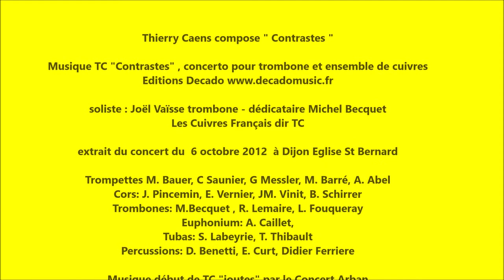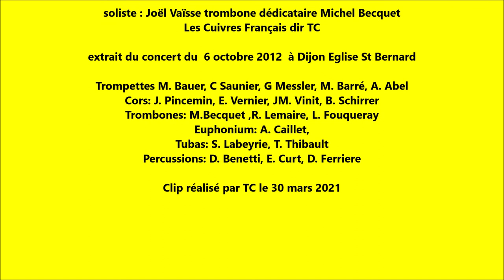Thierry Caens compose " Contrastes "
Musique TC "Contrastes" , concerto pour trombone et ensemble de cuivres Editions Decado

soliste : Joël Vaïsse trombone - dédicataire Michel Becquet
Les Cuivres Français dir TC
extrait du concert du  6 octobre 2012  à Dijon Eglise St Bernard

Trompettes M. Bauer, C Saunier, G Messler, M. Barré, A. Abel
Cors: J. Pincemin, E. Vernier, JM. Vinit, B. Schirrer

Trombones: M.Becquet , R. Lemaire, L. Fouqueray
Euphonium: A. Caillet, Tubas: S. Labeyrie, T. Thibault

Percussions: D. Benetti, E. Curt, D.Ferriere

Musique début de TC "joutes" par le Concert Arban